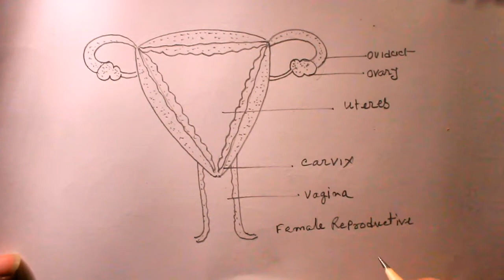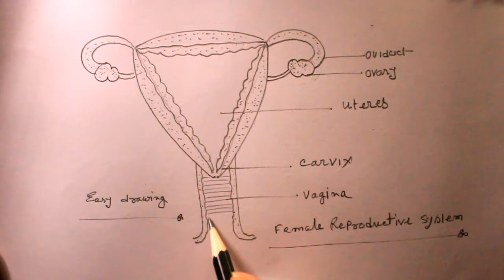How TO Draw female reproductive system step by step easy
How TO Draw female reproductive system,
How TO Draw female reproductive system diagram,
How TO Draw female reproductive system forclass-10,
female reproductive system step bystep drawing,
How TO Draw female reproductive system step by step,
How TO Draw female reproductive system in easy step,
How TO Draw female reproductive system diagram easy,
easy diagram of female reproductive system,
female orgen model diagram,art,artist, paint, painting,draw, drawing,